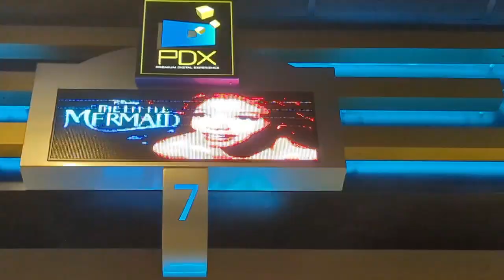The little mermaid is a SMASH HIT? - movie going vlog - tickets sold out?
AMAZON WISHLIST ( GIFTS ) 🙏👇

Thank you for taking the time to even read all this 😆